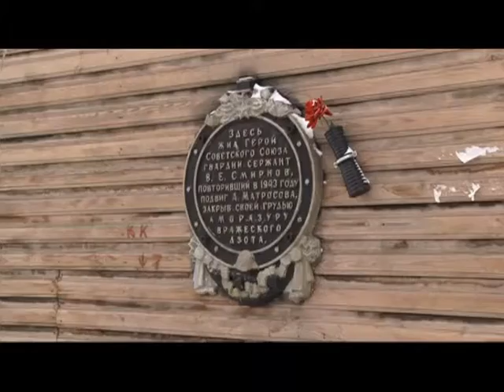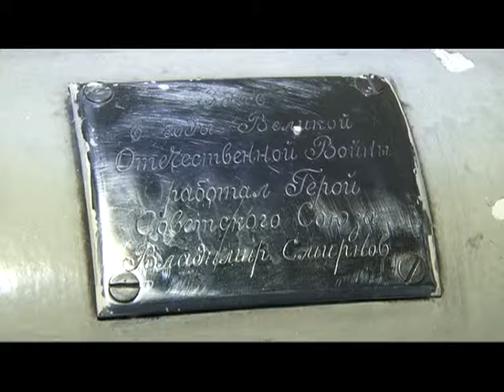ПАМЯТНИКИ — ВЛАДИМИР СМИРНОВ 18.03.15 (16+)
Накануне 70-летия Победы мы продолжаем рассказывать вам о тех, кого уже нет с нами, но память о них в Барнауле увековечена в мемориальных досках, бюстах и памятниках. Сегодня Алексей Янкин напомнит, почему на Станкостроительном заводе до сих пор бережно хранят память о Владимире Смирнове.